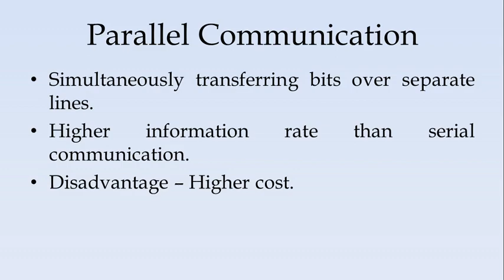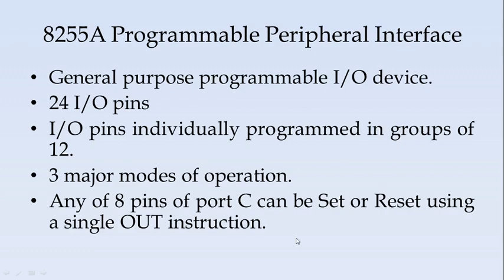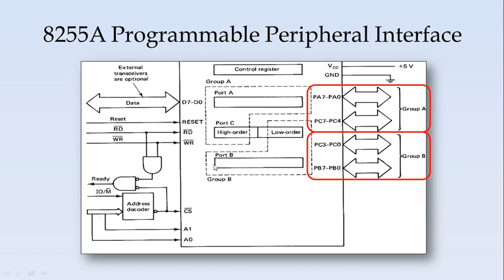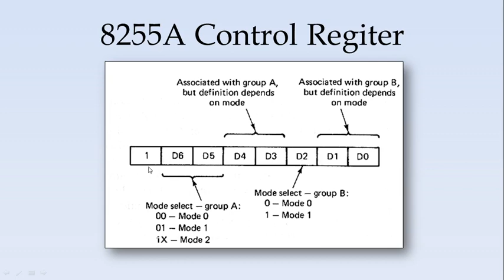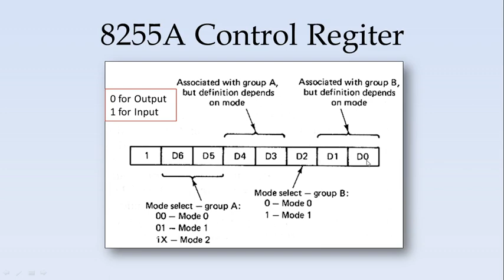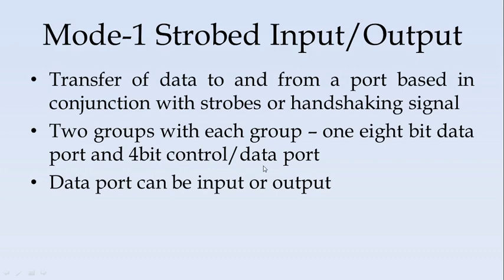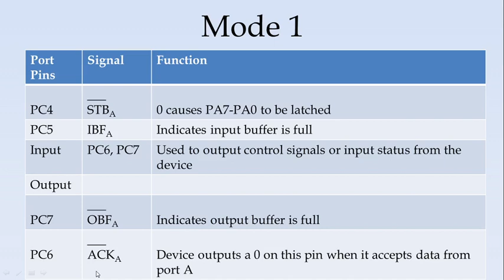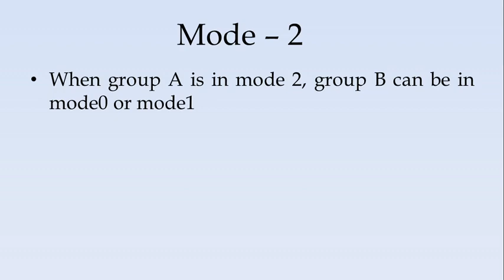Parallel Communication Interface